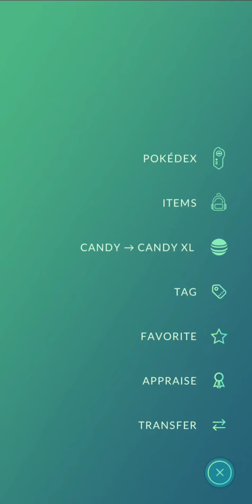Shiny 100iv Rare legendary best buddy ready to max.